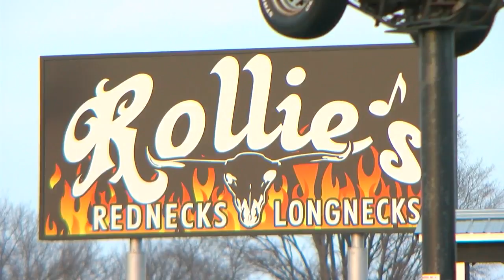WCCO Viewers’ Choice For Best Country Bar In Minnesota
The story of this Sauk Rapids bar could be a country song itself, Kim Johnson reports (3:06). WCCO 4 News At 10 – April 12, 2018